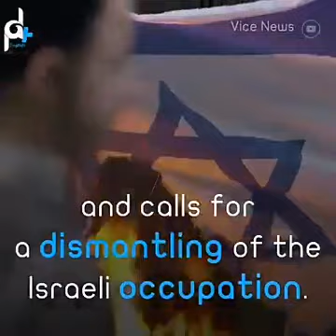NETUREI KARTA ISLAMIST